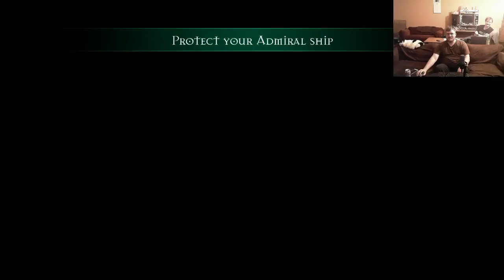Sturm Gaming: Battlefleet Gothic: Armada Normal pt 17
Inquisitor Sturm will be blind playing the Battlefleet Gothic: Armada campaign. Join us for some fun and purging of Heretics and Xenos alike.